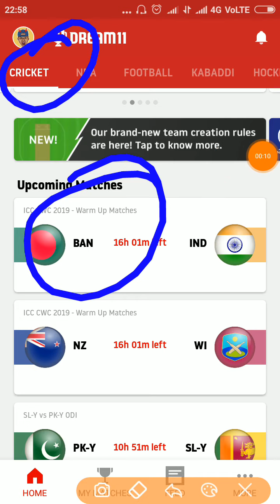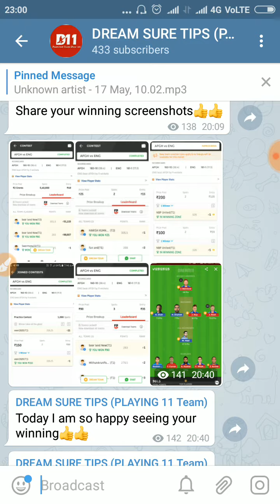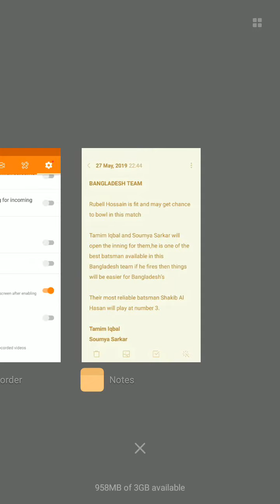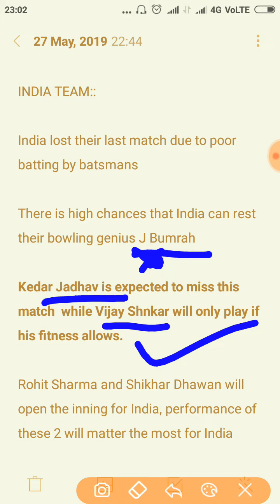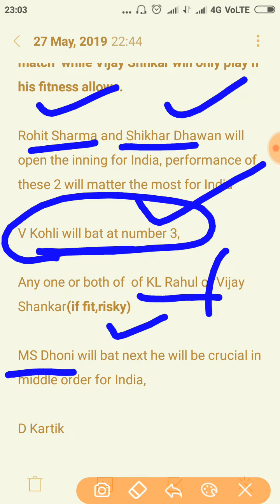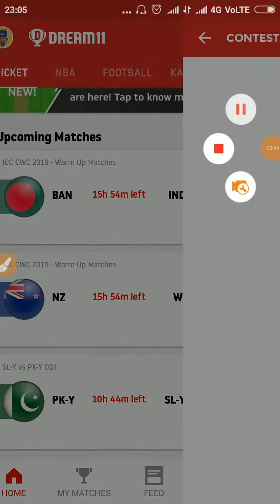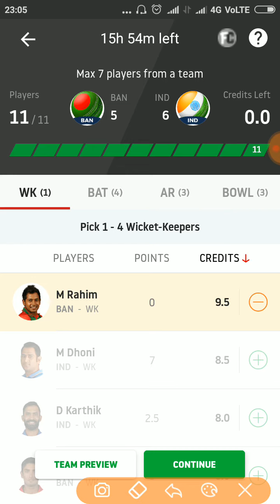BAN Vs IND Dream11 Prediction | 10th Warm-Up Game | ICC Cricket World Cup 2019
DREAM SURE TIPS
BAN Vs IND Dream11 Prediction Grande League and small league team, 10th Warm-Up Game | ICC Cricket World Cup 2019

DREAM 11 REFER CODE ,,. VIVEK88559ST

Tips regarding fantasy cricket,football kabaddi.Dream 11 prediction daily team updates about players and pitch conditions.To join our telegram group whatsapp us .on 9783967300

YADI KISI KO TELEGRAM GROUP MAI ADD HONA HAI TO TELEGRAM MAI SEARCH KARAYdreamsuretips AUR ADD HO JAYE...

FOR OTHER MATCHES WHATSAPP US OR SEARCH US ON TELEGRAM